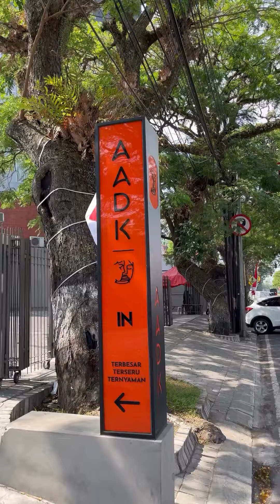Seneng banget tim kita hari ini Work From Cafe di AADK @adaapadengankopi😍